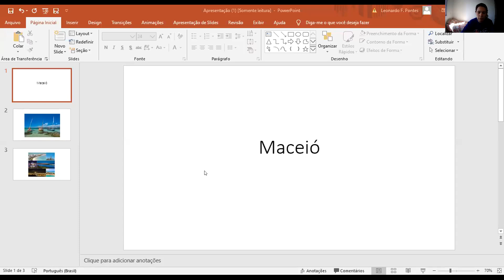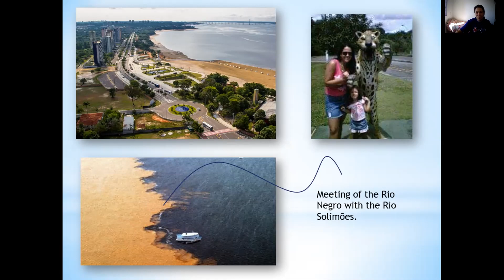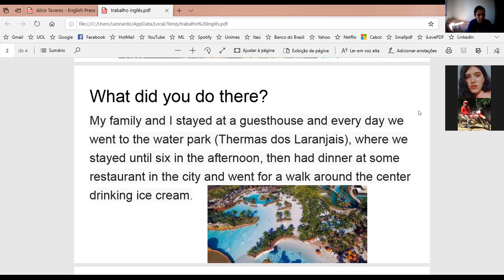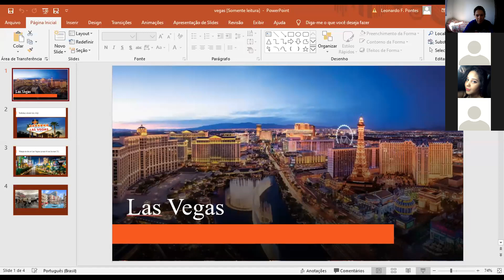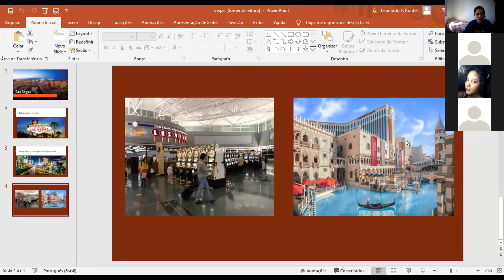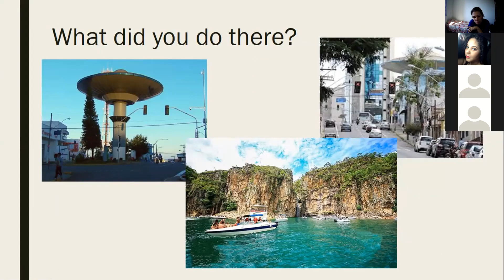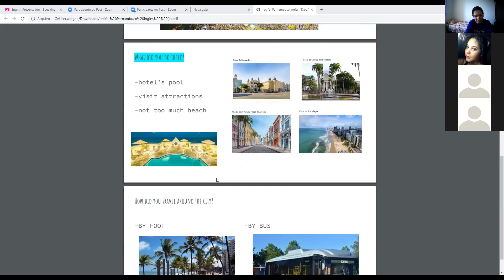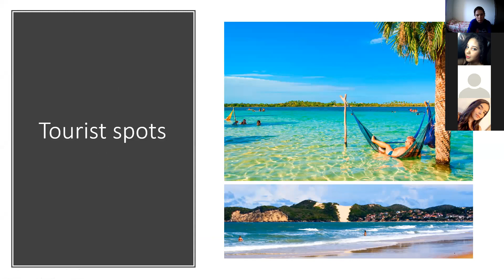Ing 3ºEM Zoom live - June, 12th